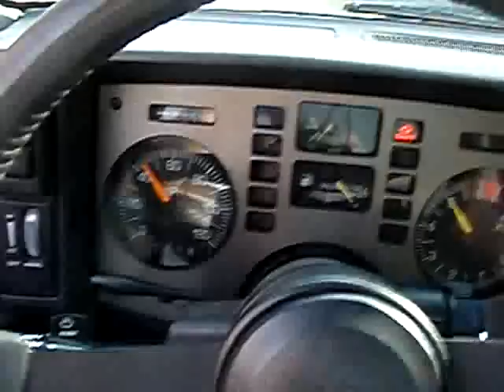Me revving it out in 1986 Fiero SE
I'm just driving my Fiero, revving it out to like 5k rpms.